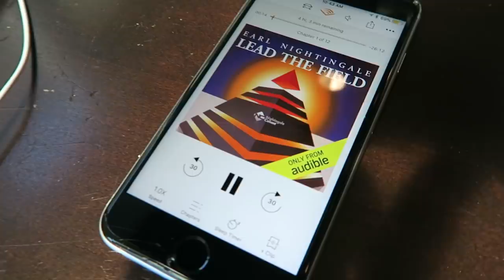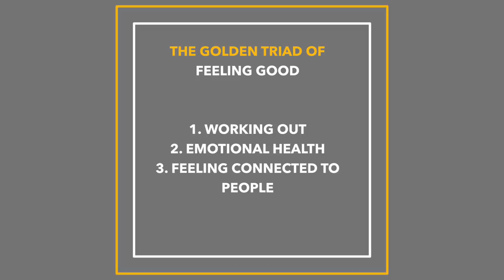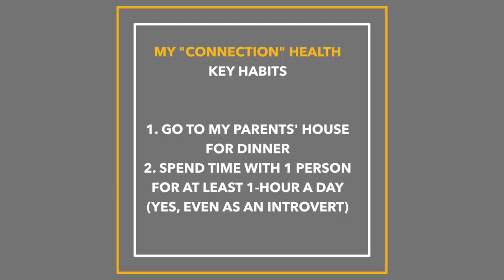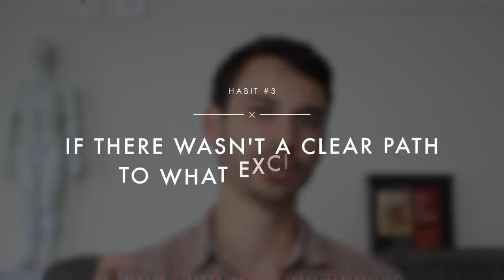My Worst Depression (And How I Got Out of It)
Habit #1 - 2:16 - If you don't know what you want, focus on growth.

Habit #2 - 4:20 - My key habits for looking good, feeling good, and feeling connected to people.

Habit #3 - 5:40 - If nothing feels good, even after all these things, JUST PUSH and force yourself. Sometimes you just have to do that as an adult.